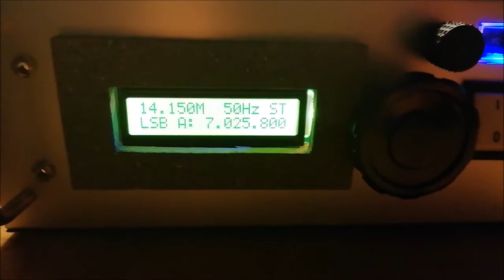SA604 S-meter circuit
S-meter circuit based on the RSSI feature of the SA604A high-performance FM IF system. An LM358 provides buffering and analog meter driving.
The SA604A gives a logarithmic response proportional to the input
signal level, over an 80 dB range up to a 15 MHz operating frequency